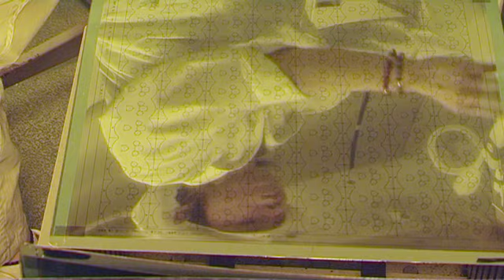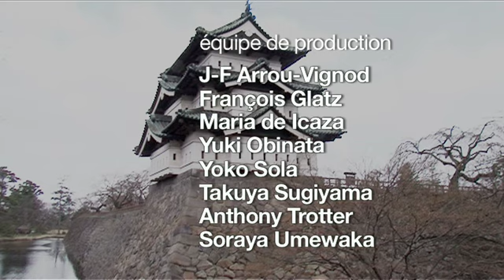Hiroo Nakayama, inventeur, Japon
C'est à partir d'une simple recette traditionnelle japonaise qu'Hiroo Nakayama a eu l'inspiration d'un film adhésif qui allait révolutionner le monde de l'impression.
Aujourd'hui son système breveté estampe les logos de marques prestigieuses sur des millions de cadrans de montres, d'appareil électroniques et de voitures.